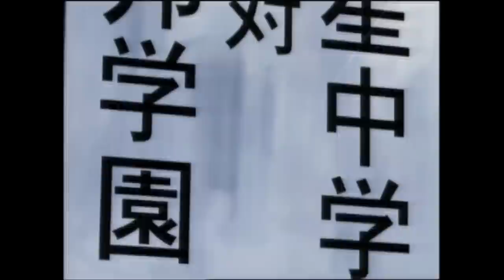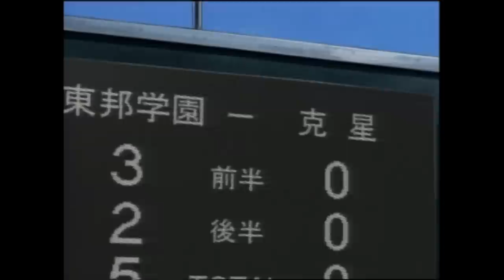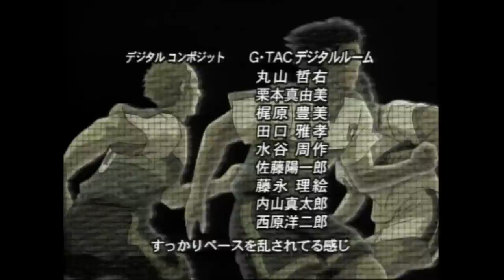Olive et Tom - Le retour - Episode 13 - L'absence de Mark